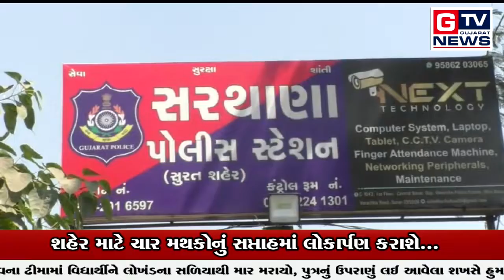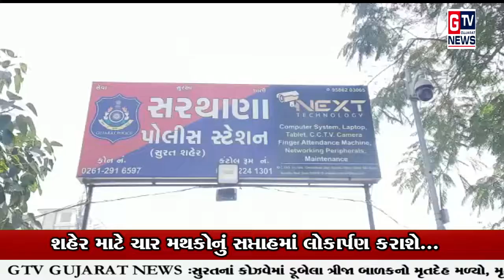સુરત:- શહેર માટે ચાર મથકોનું સપ્તાહમાં લોકાર્પણ કરાશે...|| GTV_GUJARAT_NEWS